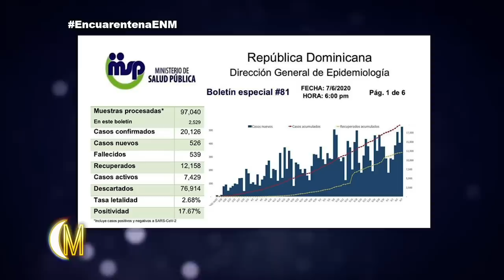Mariasela Alvarez dice ya se debe eliminar el toque de queda porque no sirve de nada